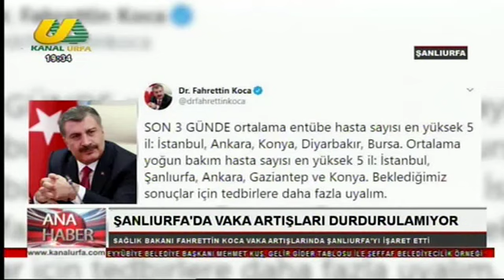AHMET KÖSE İLE ANA HABER 13 07 2020